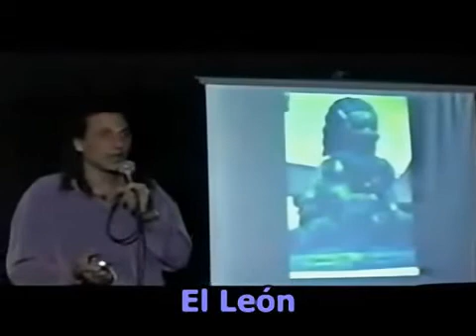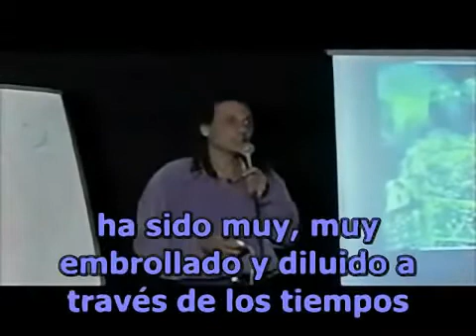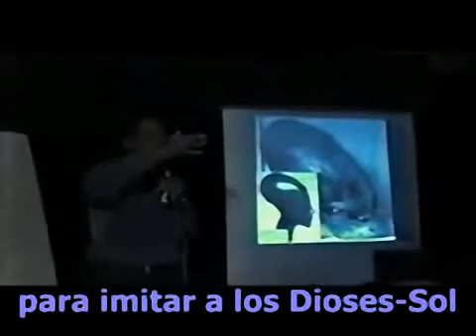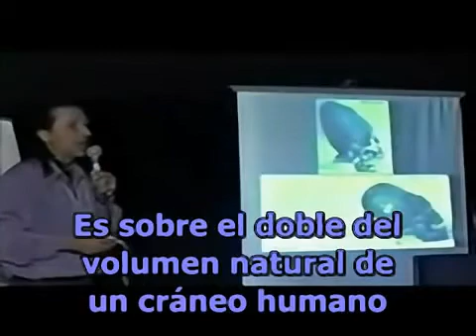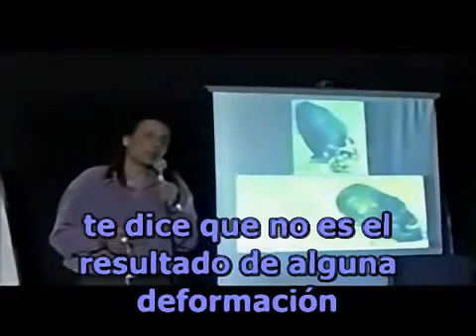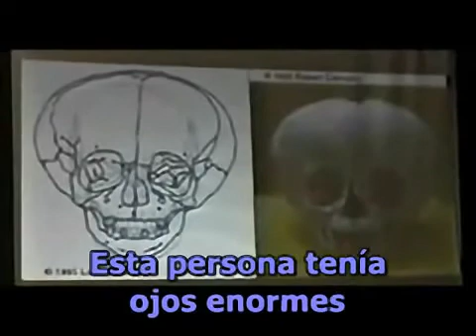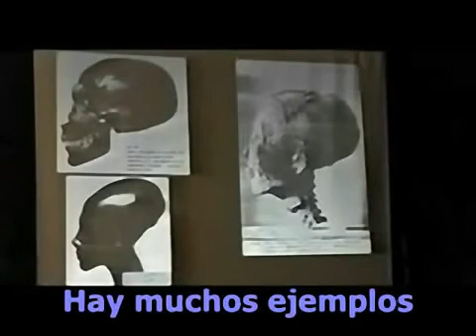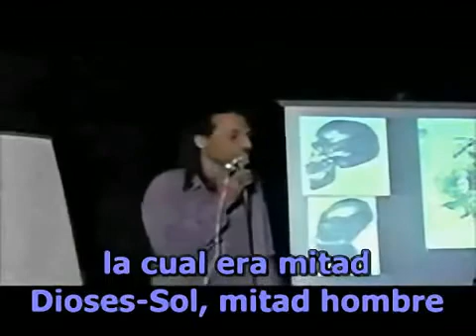NASSIM HARAMEIN-LA ARQUEOLOGIA CENSURADA 4 DE 4.avi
Nassim Haramein (nacido en 1962 en Ginebra, Suiza) es un científico multidisciplinar además de historiador, filósofo y líder del proyecto Resonance. Es conocido por su búsqueda y construcción de una teoría unificada de la estructura del universo (Gran teoría de campo unificada, Grand Unified Field Theory), y por proponer una nueva perspectiva de la historia de las religiones basada en la hipótesis de la existencia del Tetragramaton: un objeto electromagnético ultrapoderoso que residía dentro un capacitador o estuche de oro conocido como el Arca de la Alianza. Su investigación "The Schwarzschild Proton" ha sido presentada en la Universidad de Lieja[1] y distinguido con el prestigioso "Best Paper Award" en el campo de la física, la mecánica cuántica, la relatividad, la teoría de campo, y la gravedad.[2] Este trabajo marca un nuevo paradigma en el mundo de la teoría cuántica, ya que describe el núcleo de un átomo como un mini agujero negro (donde los protones y neutrones se atraen entre sí por la gravedad en lugar de usar la interacción fuerte. Este radical y novedoso enfoque del mundo cuántico produce una unificación de las fuerzas y predice adecuadamente los valores de medición para el nucleón de los átomos